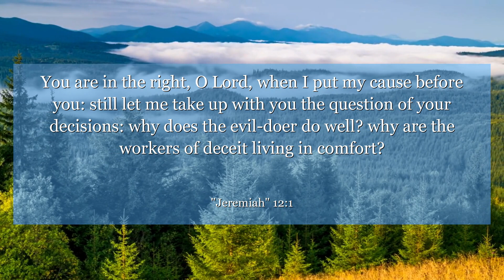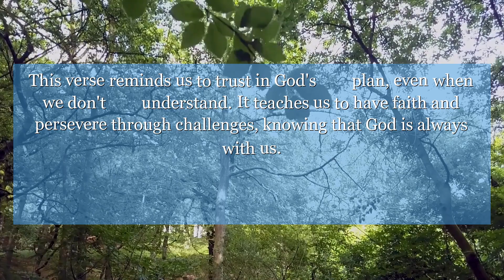Jeremiah 12:1 You are in the right, O Lord, when I put my cause before you: still let me take up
In Jeremiah chapter 12:1, the prophet questions why the wicked prosper while the righteous suffer. This verse reminds us to trust in God's plan, even when we don't understand. It teaches us to have faith and persevere through challenges, knowing that God is always with us.